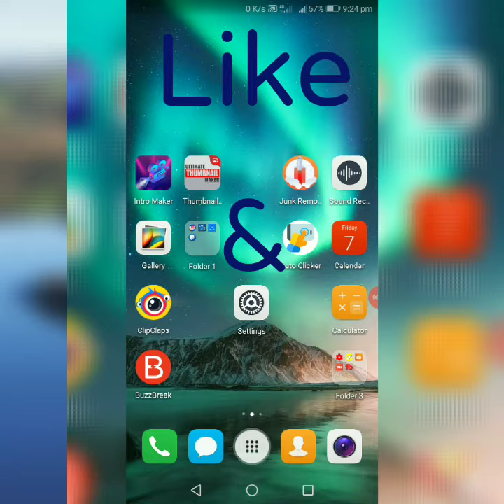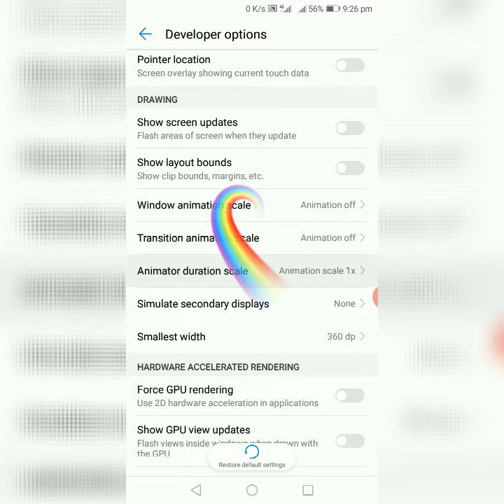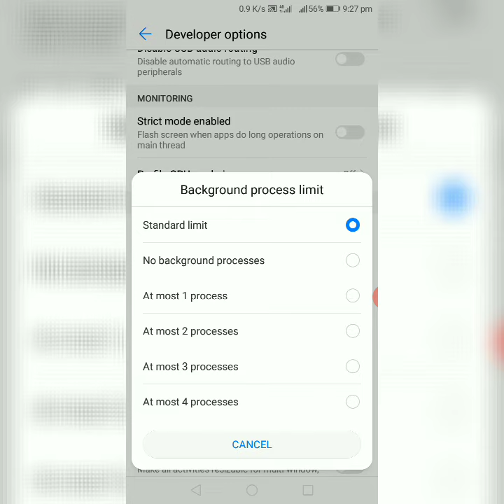PAANO PABILISIN ANG PHONE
Pabilisin natin ang ating phone gawin prang bago na hndi ginagamitan ng apps